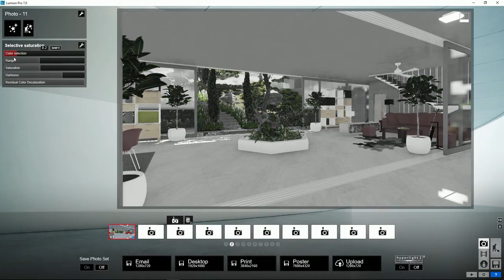Lumion Efectos - 57 Estilo de los efectos. Usar saturación selectiva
Tutorial Lumion Efectos, 57. Estilo de los efectos. Usar saturación selectiva. Aprende todo sobre Lumion, crea tus proyectos paso a paso en pocos minutos.